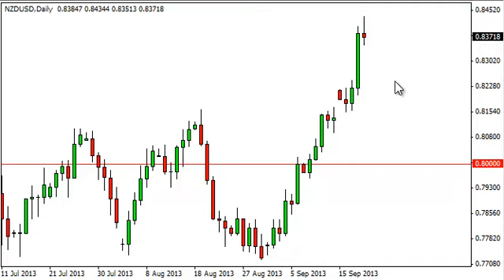NZD/USD Technical Analysis for September 20, 2013 by FXEmpire.com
- September 20, 2013 currency daily technical analysis for the
NZD/USD pair. Forex Technical Analysis Forex Fundamental Analysis and Forex Brokers